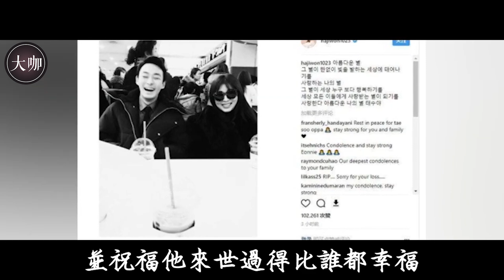出道前跳脫衣舞，出道後演18禁一脫成名，靠大尺度電影躋身影后，如今44歲仍單身的她後悔了嗎？大咖studio